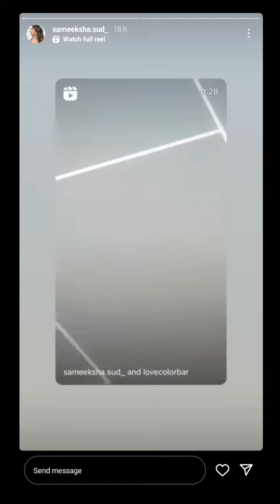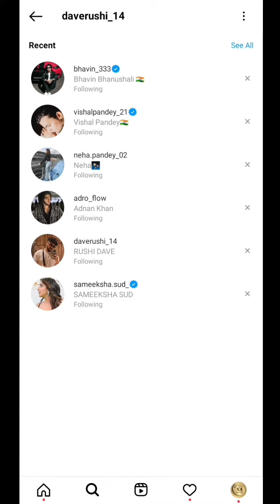TeenTigada Latest Updates Video | Sameeksha Sud | Vishal Pandey | Bhavin Bhanushali | Adrushal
Credit:-